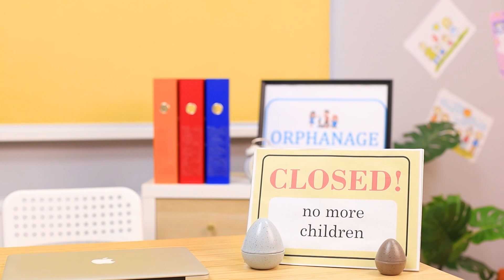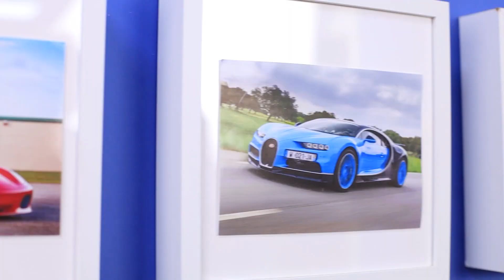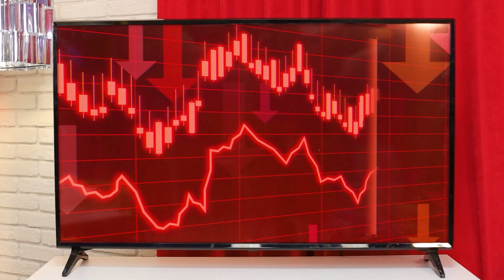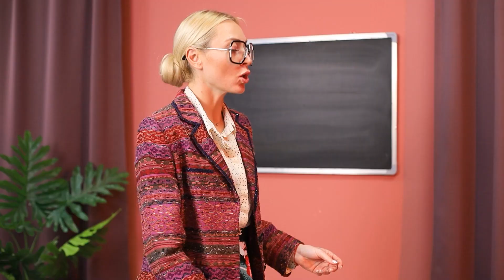Famille Nombreuse Pauvre VS Grande Famille Riche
Vivre avec une famille nombreuse, ça peut être très amusant. Mais seulement si cette famille est riche et pas pauvre !